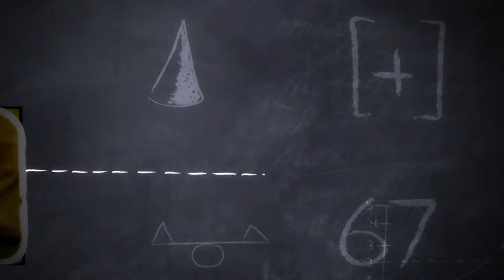O I GLASS